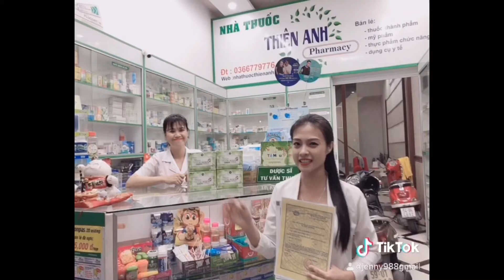Mua Diệ Lục Collagen ở đâu yên tâm nhất ?